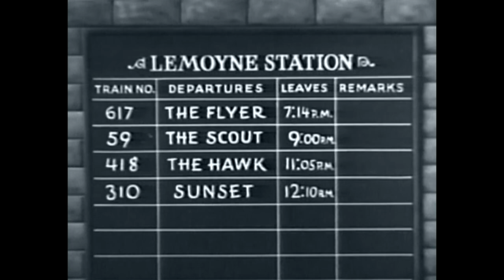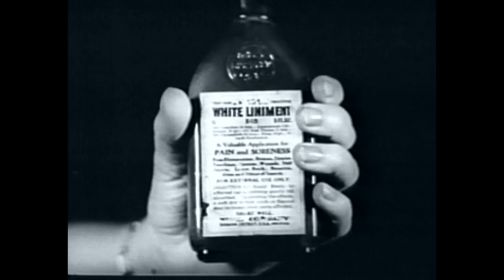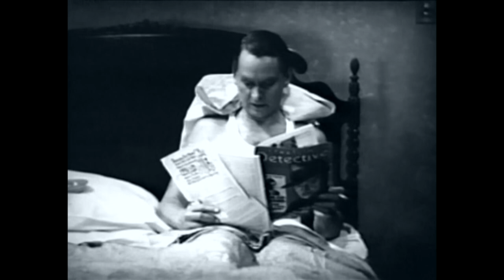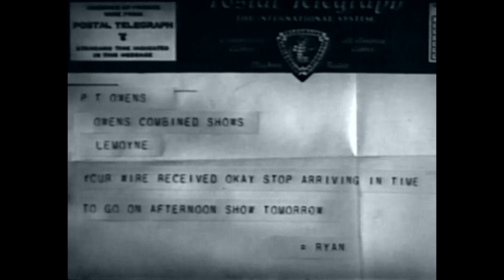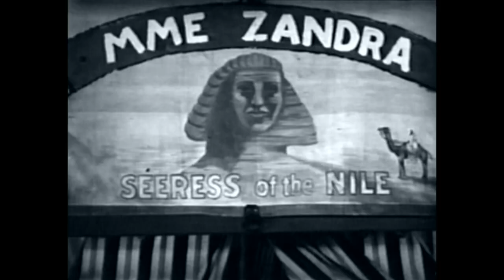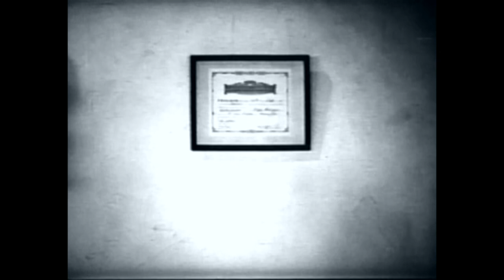Carnival Lady | Boots Mallory | Classic Drama Movie | Musical Film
Carnival Lady - When his bank fails, a young man loses not only all his money but his fiancée, deserts him, too. Depressed, he joins a circus.

Carnival Lady (1933)
Director: Howard Higgin
Writers: Harold Tarshis, Wellyn Totman
Stars: Boots Mallory, Allen Vincent, Donald Kerr
Genre: Drama, Music, Romance
Country: United States
Language: English
Release Date: November 11, 1933 (United States)

Reviews:
"This underrated poverty row gem has so many winning features i scarcely know where to begin. The story is romantic and dramatic, and there are dozens of wonderful documentary scenes of including a carnival bally, a rigged carnival midway game, Kit Guard as a carnival boxer who will go two rounds with anyone, a delightfully acrobatic vaudeville specialty dance, and an actual death-defying high diver, filmed from several angles. Add to that some nice railroad train footage, a cameo appearance by Angelo Rossitto the burly dwarf, a couple of obese freak-show actors, and a strange mitt-reader named Zandra and you have a great production with Willis Kent touches galore.

Special shout-out to Donald Kerr as Dick, the acrobatic dancer and sure-shot boxer. He had a long career playing carnival barkers and pitchmen and appeared in more than 500 movies and television shows -- but as of this writing, in 2022, IMDb could not even be bothered to clip out a still of him to place on his bio."
- written by "CatherineYronwode" on IMDb.com

SUPPORT US!

MORE MOVIES!